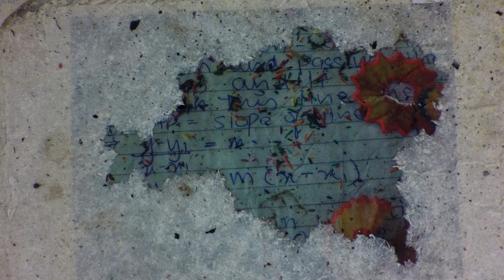Paper Making Workshop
Workshop by Anupam Chakraborty
Visiting Faculty from Nirupama Akademy, Kolkata
At Painting Dept. Faculty of Fine Arts, MSU Baroda

shot with back-bone gopro hero 3, M12 25mm cctv lense